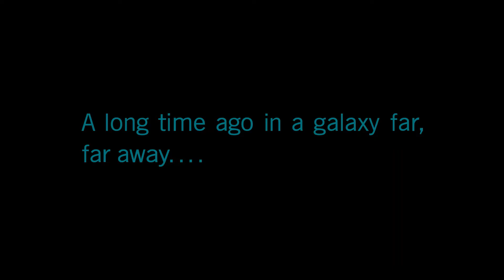Star Wars Squadrons Walkthrough Part 1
Hello everybody this is how I am playing on my PS4

today I'll wil show you a New Game  Star Wars Squadrons
this is part 1 you can check here if you like the game

And see you Later :D